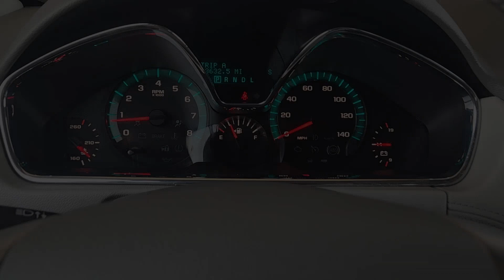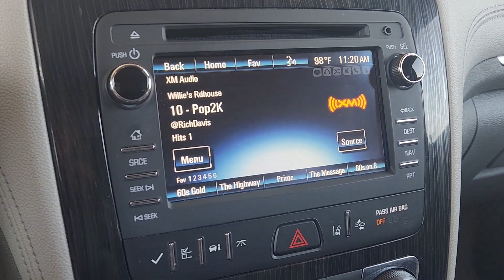2017 Chevrolet Traverse Austin, San Antonio, Bastrop, Killeen, College Station, TX 231899A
Tungsten Metallic Used 2017 Chevrolet Traverse Premier available in Austin, Texas at Covert Chevrolet Buick GMC. Servicing the San Antonio, Bastrop, Killeen, College Station, TX area.

702 State Hwy 71 West

**ONE OWNER** **LEATHER** **HEATED SEATS** **3RD ROW SEATING** **APPLE CAR PLAY** **2ND ROW CAPTAINS CHAIRS** **BACK-UP CAMERA** **TOW PACKAGE** **NAVIGATION** 20 x 7.5 Machined Aluminum Wheels 3rd row seats: split-bench 4-Wheel Disc Brakes 7-Passenger Seating (2-2-3 Seating Configuration) 8-Way Power Driver Seat 8-Way Power Passenger Seat Adjuster ABS brakes Air Conditioning Auto-Dimming Inside Rear-View Mirror Auto-dimming Rear-View mirror Automatic temperature control Bluetooth For Phone Body-Color Moldings w/Chrome Bodyside Accents Bodyside moldings Bose Premium 10-Speaker Audio System Feature Brake assist Bumpers: body-color Color Touch Navigation System Compass Delay-off headlights Driver door bin Driver vanity mirror Dual Exhaust w/Bright Tips Dual front impact airbags Dual front side impact airbags Electronic Stability Control Emergency communication system Enhanced Driver Information Center Exterior Parking Camera Rear Forward Collision Alert & Lane Departure Warning Four wheel independent suspension Front anti-roll bar Front Bucket Seats Front Center Armrest w/Storage Front dual zone A/C Front Fog Lamps Front fog lights Front reading lights Frontal & Side-Impact Airbags Fully automatic headlights Garage door transmitter Heated & Cooled Driver & Front Passenger Seats Heated door mirrors Heated front seats Heated Steering Wheel Heated steering wheel Heavy-Duty Cooling System Illuminated entry Interior Wood Grain Center Stack & Interior Trim Leather Shift Knob Leather-Wrapped Steering Wheel Low tire pressure warning Memory Package Memory seat Navigation System NavTraffic Occupant sensing airbag Outside temperature display Overhead airbag Panic alarm Passenger door bin Passenger vanity mirror Perforated Leather-Appointed Seat Trim Power door mirrors Power driver seat Power passenger seat Power steering Power windows Power Windows w/Driver Express-Up & Down Power-Folding Heated Body-Color Outside Mirrors Preferred Equipment Group 1LZ Radio: Chevrolet MyLink AM/FM Stereo w/CD & NAV Rear air conditioning Rear anti-roll bar Rear Audio System Controls Rear Park Assist Rear Power Liftgate Rear reading lights Rear window defroster Rear window wiper Remote keyless entry Remote Vehicle Start Roof rack: rails only Security system Side Blind Zone Alert & Rear Cross Traffic Alert SiriusXM Satellite Radio Speed control Speed-sensing steering Spoiler Steering wheel mounted audio controls Tachometer Telescoping steering wheel Tilt steering wheel Traction control Trailer Hitch Trailering Equipment Trip computer Tri-Zone Automatic Climate Control Turn signal indicator mirrors Universal Home Remote Variable Effort Power Steering Variably intermittent wipers Ventilated front seats Voltmeter. CARFAX One-Owner. Tungsten Metallic 2017 Chevrolet Traverse Premier FWD 6-Speed Automatic 3.6L V6 SIDIbrbrRecent Arrival!brbrAwards:br  * 2017 KBB.com 10 Most Awarded BrandsbrbrbrReviews:br  * Smooth ride even when the road isnt; can accommodate up to eight passengers; plenty of cargo space behind the third row; peace of mind that comes with top safety scores. Source: Edmunds
Preferred Equipment Group 1LZ|3.16 Axle Ratio|20 x 7.5 Machined Aluminum Wheels|7-Passenger Seating (2-2-3 Seating Configuration)|Perforated Leather-Appointed Seat Trim|Radio: Chevrolet MyLink AM/FM Stereo w/CD & NAV|Color Touch Navigation System|Front License Plate Bracket Mounting Package|Trailering Equipment|Rear Park Assist|Memory Package|8-Way Power Driver Seat|8-Way Power Passenger Seat Adjuster|Power Windows w/Driver Express-Up & Down|Frontal & Side-Impact Airbags|Body-Color Moldings w/Chrome Bodyside Accents|Remote Vehicle Start|Tri-Zone Automatic Climate Control|Auto-Dimming Inside Rear-View Mirror|Power-Folding Heated Body-Color Outside Mirrors|Heated & Cooled Driver & Front Passenger Seats|Dual Exhaust w/Bright Tips|Leather-Wrapped Steering Wheel|Variable Effort Power Steering|Front Fog Lamps|Rear Power Liftgate|Interior Wood Grain Center Stack & Interior Trim|SiriusXM Satellite Radio|NavTraffic|Side Blind Zone Alert & Rear Cross Traffic Alert|Universal Home Remote|Enhanced Driver Information Center|Rear Audio System Controls|Bluetooth For Phone|Bose Premium 10-Speaker Audio System Feature|Heated Steering Wheel|Forward Collision Alert & Lane Departure Warning|Heavy-Duty Cooling System|Trailer Hitch|Telescoping steering wheel|Tilt steering wheel|Traction control|Trip computer|Turn signal indicator mirrors|Variably intermittent wipers|Ventilated front seats|Front beverage